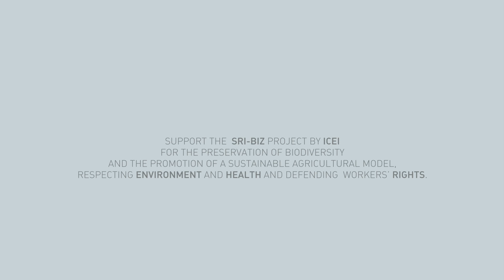SRI-BIZ: sustainable agriculture and biodiversity protection in Sri Lanka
The ICEI project “SRI-BIZ – Integrated Rural Development through Social Businesses. Technology and innovation applied to two Srilankan traditional food chains: Spices and Rice” has the primary aim to preserve the biodiversity and to promote a model of sustainable agricolture, respecting the environment and the human health and defending the workers rights.

SRI-BIZ is a project by ICEI
Co-founded by “Feed the Planet”: CARIPLO FOUNDATION, MUNICIPALITY OF MILAN, LOMBARDY REGION
Supported by MAECI and COOP LOMBARDIA